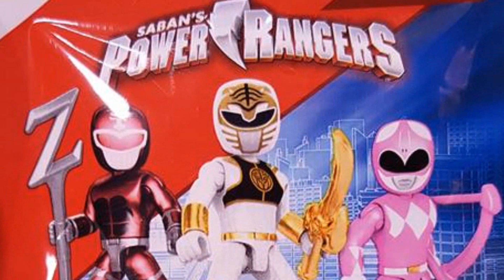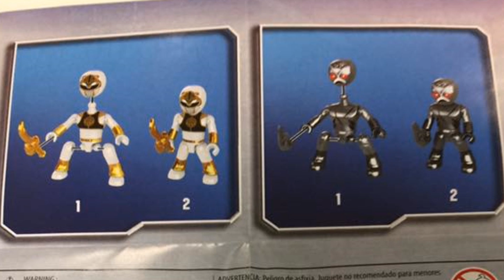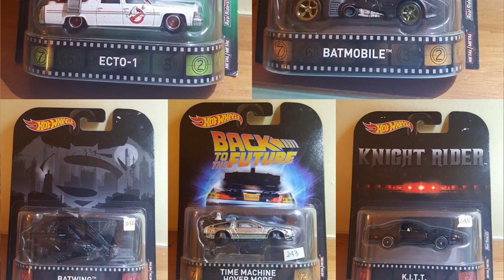Пакетики от LEGO и Mega Bloks (Construx), а также новости о Prosto Toys, Hot Wheels, Технолог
Приветствую Вас парни и девчонки! Очередной выпуск игрушечных новостей из которого Вы узнаете:

- Первый микс 2017 Hot Wheels Replica Entertainment
- LEGO мини-фигурки по анимационной картине "The LEGO Batman Movie"
- Фигурки Mega Construx Halo Challenger
- Пакетики с фигурками Mega Construx Power Rangers
- Четвертая серия фигурок по Черепахам (TMNT) от Mega Construx
- Смешарики от Prosto Toys
- Технолог создает новое поколение UNL

А также я расскажу Вам, про то, что такое Новогодняя Лихорадка!